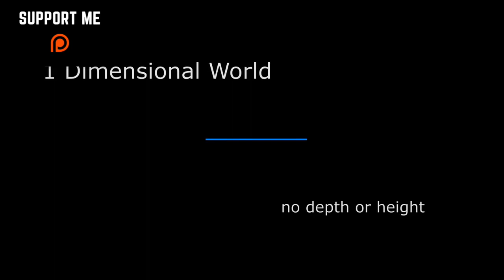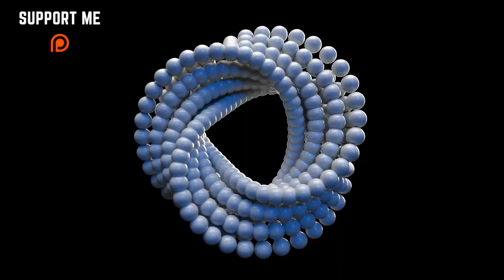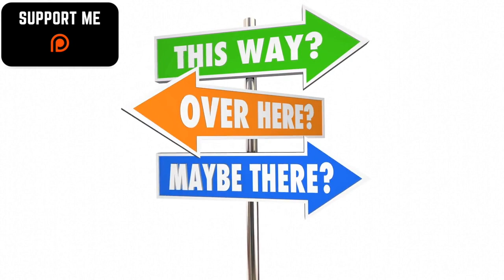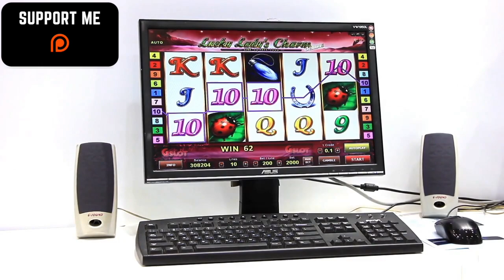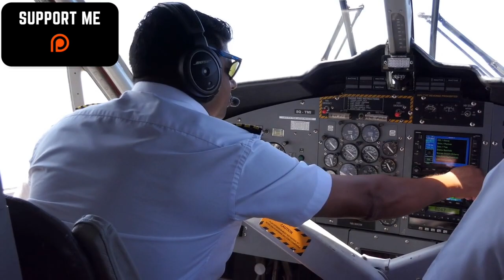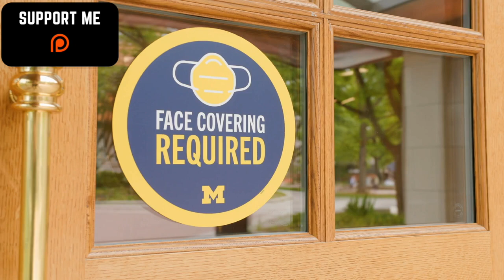Fourth Dimension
Join us on Up Science as we delve into the mysterious world of the fourth dimension. Learn about the concept of time as the fourth dimension and how it affects our understanding of the universe. We'll explore the idea of a four-dimensional hypercube and how it relates to our three-dimensional world. Don't miss out on this fascinating exploration of the unseen dimension that surrounds us.